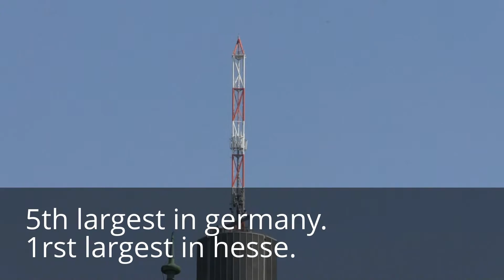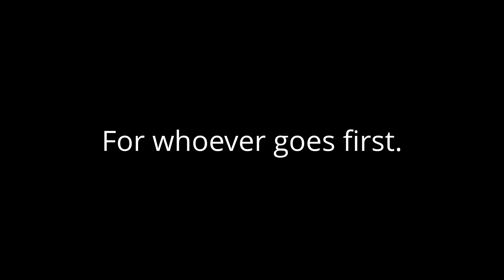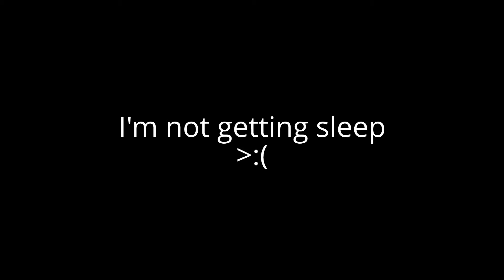(Frankfurt Am Main) Pathetic Outro (Dark Poetry) By Jakprogresso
I worked really hard on this one.
I'm just an editor.